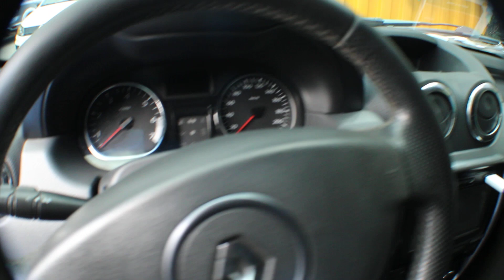Tucarro Mercadolibre Centrodefotografia renault duster